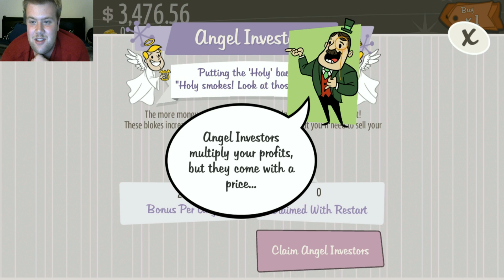MAKING BANK | AdVenture Capitalist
It's time to make some money but of course we're going to have to start from the bottom by selling lemonade! But how much money could we make by only starting out as a lemonade stand?!